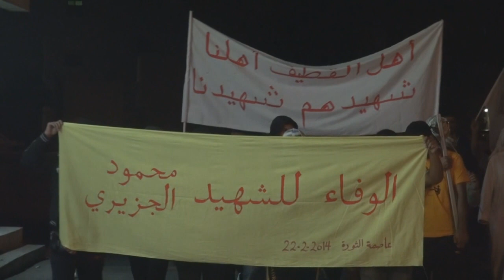مسيرة في سترة مهزة وفاءً للشهيد محمود الجزيري 22/2/2014 Bahrain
شارك العشرات مساء اليوم السبت (22 فبراير/شباط 2014) في مسيرة بمنطقة مهزة في جزيرة سترة جنوب العاصمة المنامة وفاءً للشهيد محمود الجزيري الذي أستشهد بعد إصابة بليغة بسلاح C4 على أيدي مرتزقة النظام الخليفي وللمطالبة بالقصاص من قتلة الشهداء وعلى رأسهم حاكم البحرين الدكتاتور حمد بن عيسى ، وشارك في المسيرة حشود غفيرة حملوا اعلام البحرين ورددوا شعارات مناهضة للنظام الخليفي.